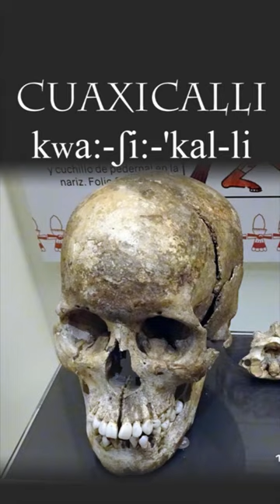Nahuatl Word of the Week 39: CUAXICALLI (Skull 💀)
As a symbol of both life and death, the human skull was an important motif in Aztec beliefs about sacred duality and imperial destiny!

Photo taken at the Aztec Great Temple, Mexico City